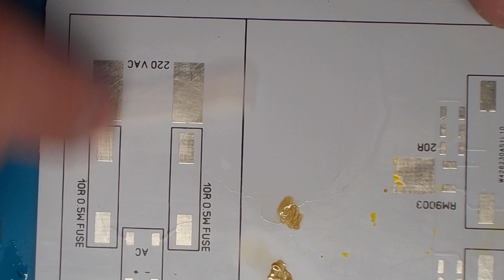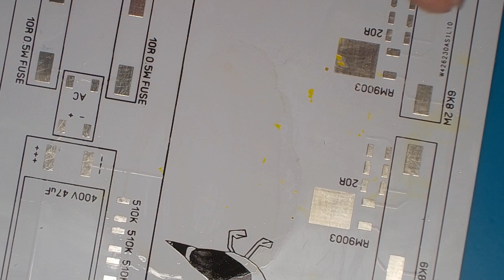Try using cigarette filters to clean flux off the PCB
Flux used in the video: pure pine rosin, probably one of the hardest fluxes to clean off.